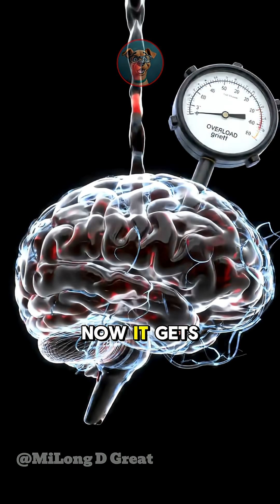Why You Laugh at Inappropriate Times?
You're at a funeral, during a serious meeting, or getting bad news, and you feel it that horrifying, uncontrollable urge to laugh. You're not a monster; you're experiencing a powerful psychological coping mechanism.

This is the science behind nervous or inappropriate laughter. In this video, we explore how, in moments of high anxiety or emotional stress, your brain can get its wires crossed. Laughter is a tool your body uses to release tension and regulate emotion. When overwhelmed, your brain can trigger this release valve at the "wrong" time as a way to cope with a situation it finds unbearable. We'll explore the psychology of incongruous emotions and show you why this strange reflex is a sign of a brain trying its best to protect you.

What's the most inappropriate time you've ever laughed? Share your story (we won't judge!) in the comments below.